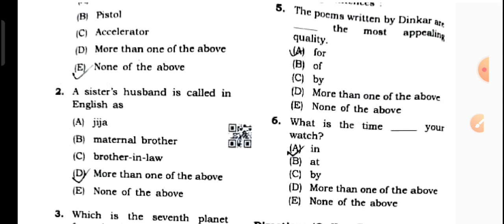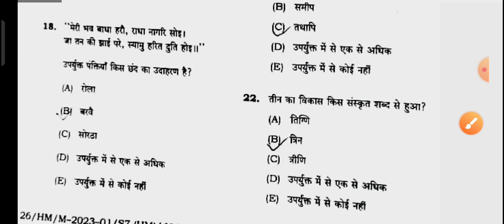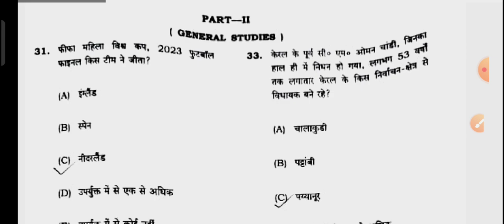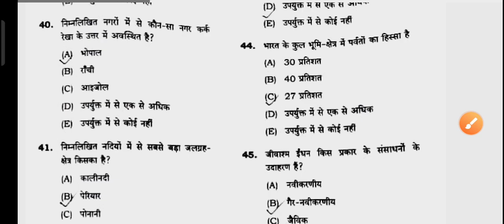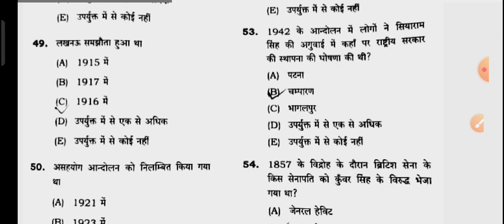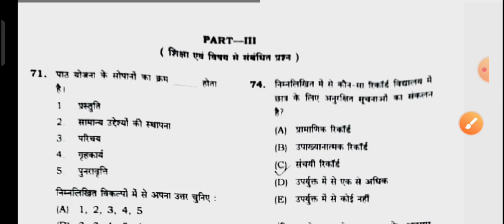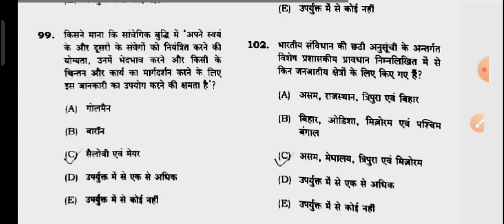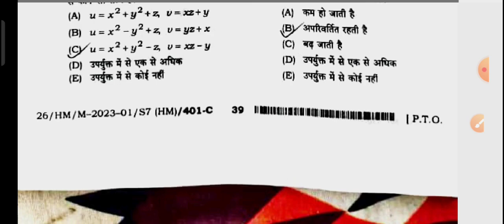BPSC Teacher ( TRE ) 2.0 8 Dec Question Paper & Answer Key 2023